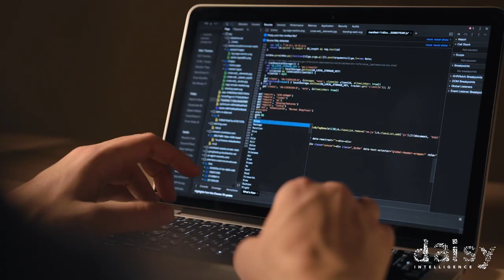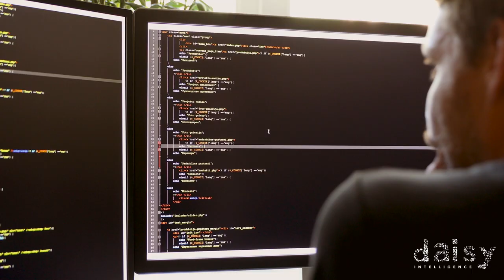Automating Decision Making and Business Processes | Daisy Intelligence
Automating decision-making requires decisions themselves to be automated. However, automating decision-making requires systematic logic, something most business processes don't have. This is where AI comes in. Autonomous business is about using AI to make decisions, providing contextual guidance to human beings to support their decision-making logic.